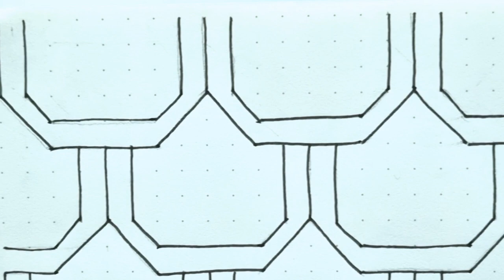finally finished Inktober Tangles 2021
I finally finished Inktober Tangles 2021, which I challenged for a month in October.  I drew all the patterns I drew for a month in a bullet journal.  Thank you for being with us all this time.  See you soon with better videos.  Thank you for your support and encouragement.  thank you ^^

드디어 10월 한달동안 도전했던 잉크토버 탱글스 2021을 마무리 했습니다. 한달동안 그린 패턴들을 bullet journal 에 모두 그려 보았습니다. 그동안 함께 해주셔서 감사드립니다. 앞으로 더 좋은 영상으로 찿아 뵐께요. 많은 격려와 응원 부탁드립니다. 감사합니다^^